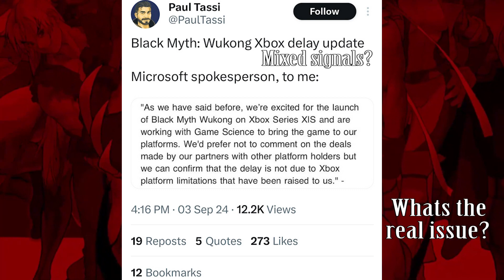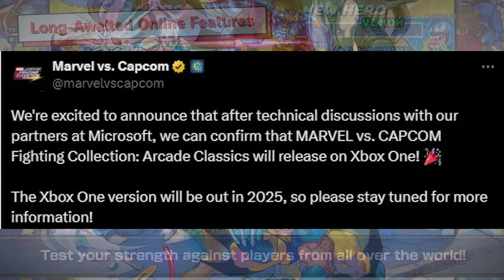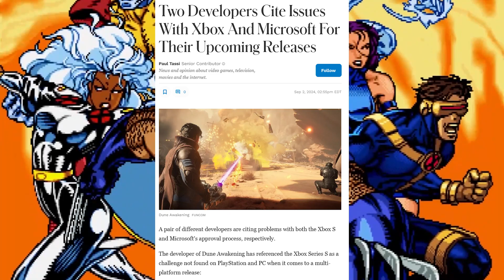What took so long for MvsC to get on Xbox? Mixed signals from developers!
Marvel vs Capcom Collection is finally on Xbox, but what took so long?

Media Rebel Productions @MediaRebel
Livestreams: @MediaRebelLive

Media Rebel Productions 2024